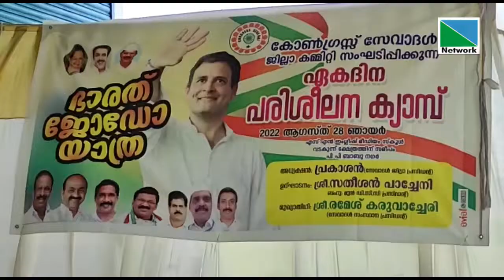കോണ്‍ഗ്രസ് സേവാദള്‍ ജില്ലാ കമ്മിറ്റി നേതൃത്വത്തില്‍ ഏകദിന പരിശോധന സംഘടിപ്പിച്ചു